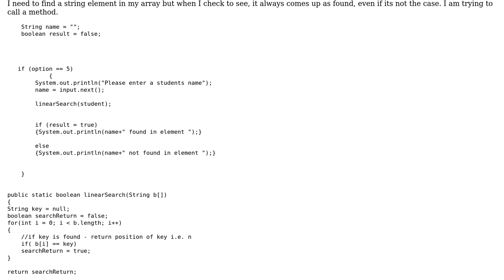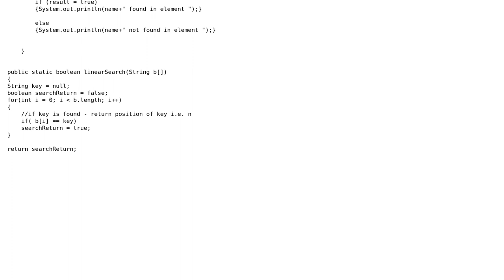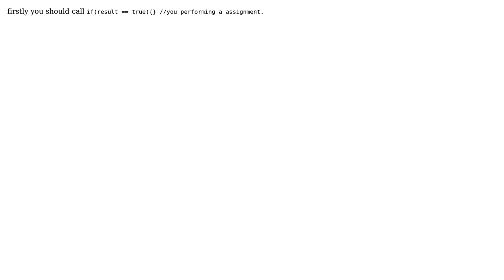Linear Search Array String (2 Solutions!!)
Linear Search Array String

With thanks & praise to God, and with thanks to the many people who have made this project possible! | Content (except music & images) licensed under CC BY-SA | Music | Images & others | With thanks to user Sean Mccarthy user Remario user Regie Baguio and the Stack Exchange Network Trademarks are property of their respective owners. You are responsible for your own actions.